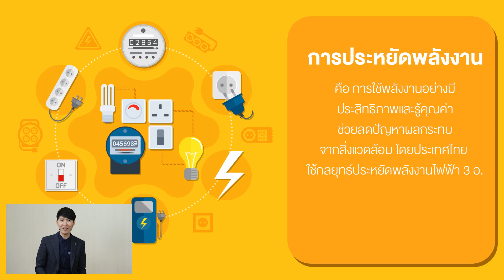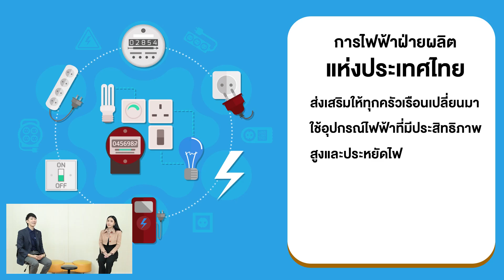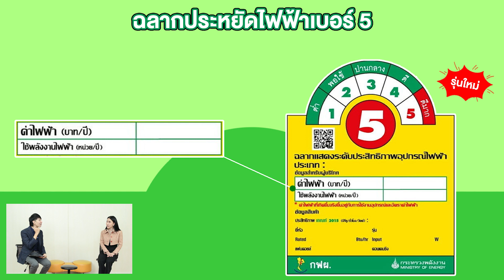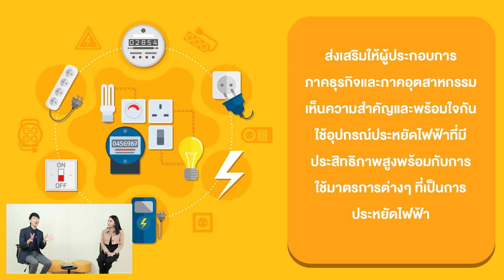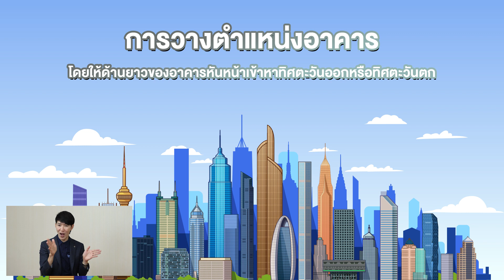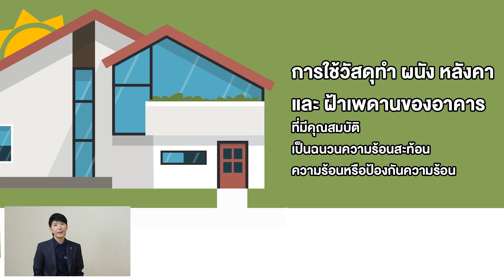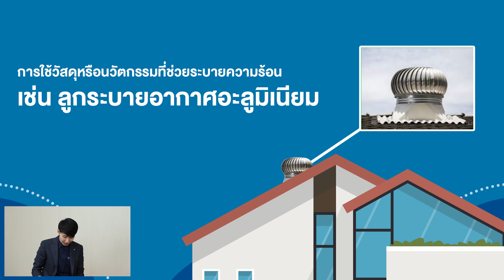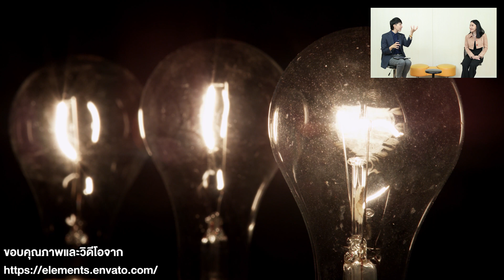◣ETV◢ Electricity & Life ตอนที่ 13 การใช้และการประหยัดพลังงานไฟฟ้า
ครูติ่ง (กรกฤช  ศรีวิชัย) และครูเก๋ (สุวคนธ์  อินป้อง) ชวนทุกคนมาเรียนสนุกเรื่องการใช้พลังงานไฟฟ้าในชีวิตประจำวันในรายการ Electricity & Life ใครที่อยากลับสนอง ประลองความรู้ ห้ามพลาด การันตีสาระดีๆ พร้อมหลากความรู้เรื่องพลังงานไฟฟ้าในชีวิตประจำวัน